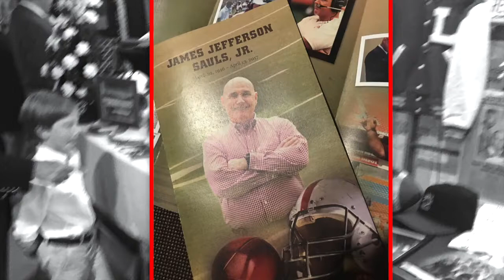Coach Jimmy Sauls, Everybody's Friend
This video is about Coach Jimmy Sauls, one of the members of the INSiiGHTS Family and the Legacy he left behind as one of friendship.